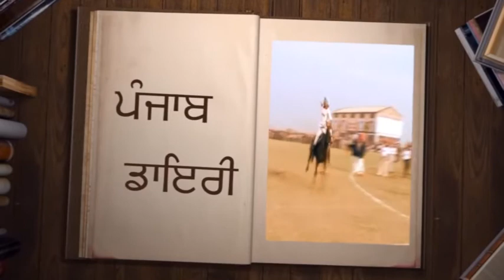18 05 18 Late. Jathedar Surjit Singh . Bathinda 01